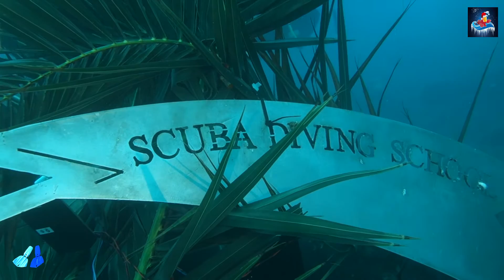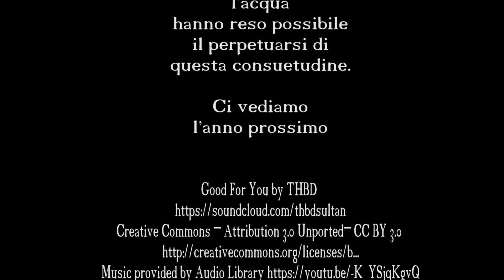Presepe sub 2016 Scuba diving school Baia Verde Catania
Anche quest'anno, pur con l'animo rattristato da alcuni eventi che si sono verificati e da quanto è accaduto e sta accadendo in tante parti del globo, gli amici della Scuba diving school Baia Verde di Catania, capitanati dall'impareggiabile Carmelo Mannino, hanno voluto perpetuare una consuetudine ormai consolidata negli anni.
Il presepe subacqueo allestito alla profondità di dieci metri nel tratto di mare antistante l'incantevole sito della Baia Verde, è stata meta della processione che ha portato nella sua culla il Bambino Gesù.
Dopo la funzione religiosa e la benedizione dell'effige del Bambinello e di tutti i presenti, un nutrito numero di sub si è immerso in mare per la processione ed il rituale brindisi augurale.